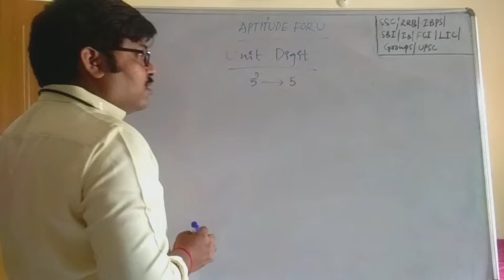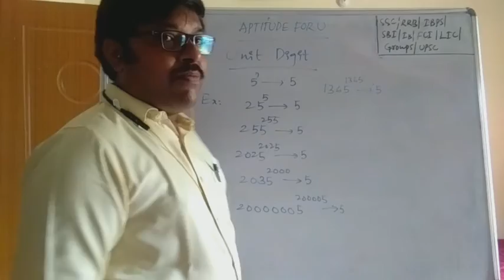TRICK 25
Welcome to APTITUDE FOR U Channel...In this video i explained a superb trick which is useful to every one who are preparing for competitive exams.Previously i uploaded 60+ videos on different topics from aptitude.Do not forget to watch all those videos who are watching first time my channel.Please hit the like symbol which makes me do more videos.Thank You.